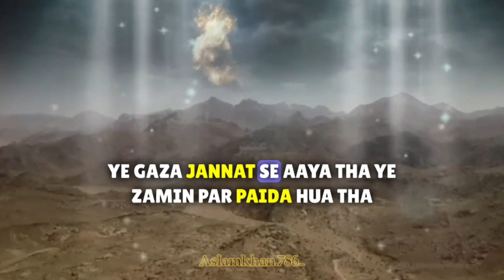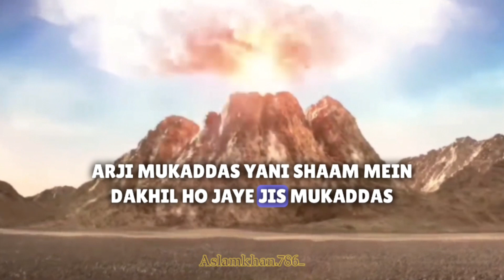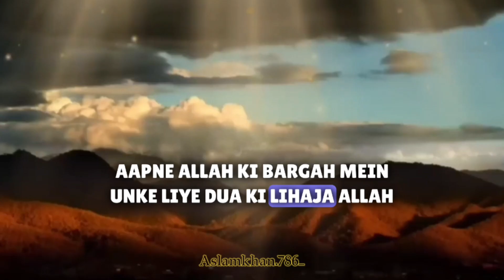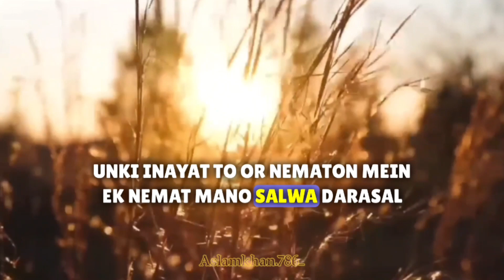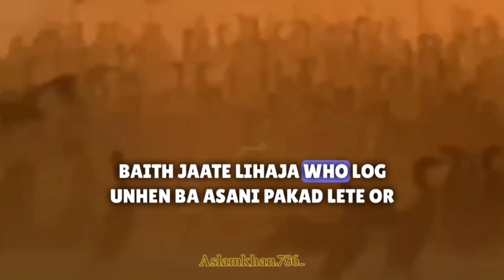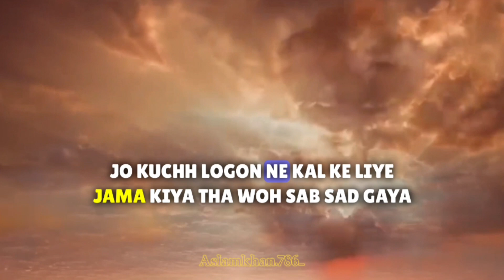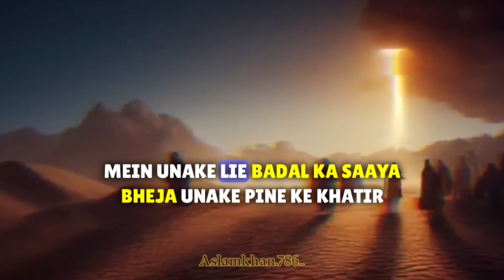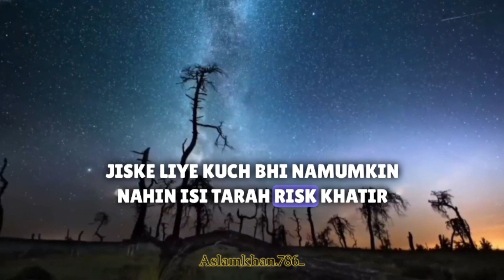Man o salwa ka waqia | Manna and quail story| Food of heaven